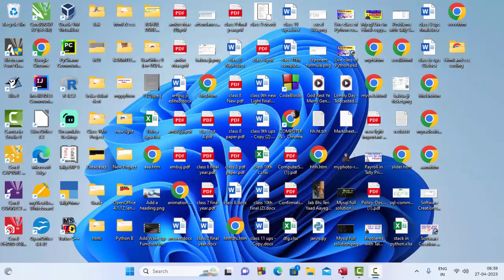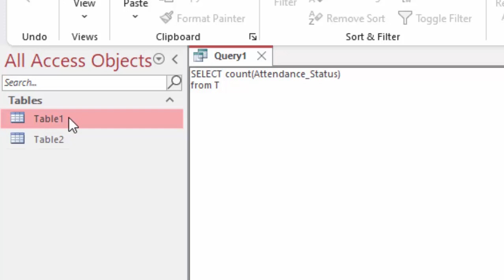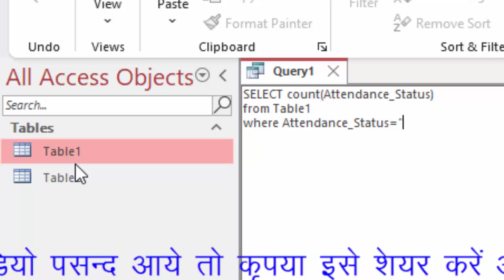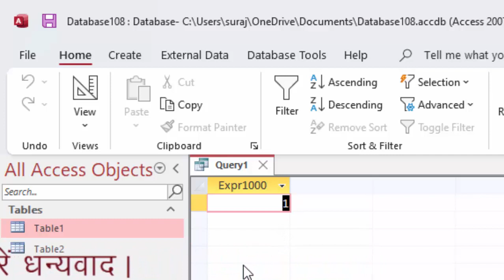Use of Count Query in Microsoft Access SQL@COMPUTEREXCELSOLUTION